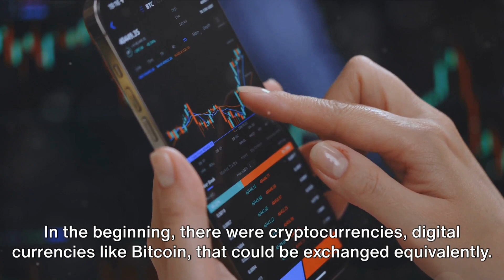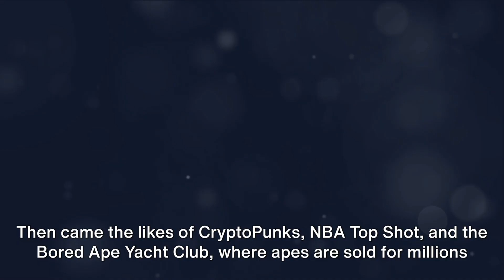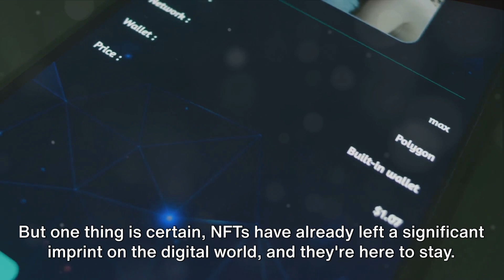NFTs, or Non-Fungible Tokens Explained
NFTs, or non-fungible tokens, are digital assets that are unique and cannot be replaced. They are stored on a blockchain, which is a distributed ledger that records transactions and prevents fraud.

NFTs can represent anything digital, such as art, music, videos, and even video game items. When you buy an NFT, you are buying the ownership rights to that digital asset. This means that you can sell it, trade it, or simply hold on to it as a collector's item.

In this video, we'll explain everything you need to know about NFTs.